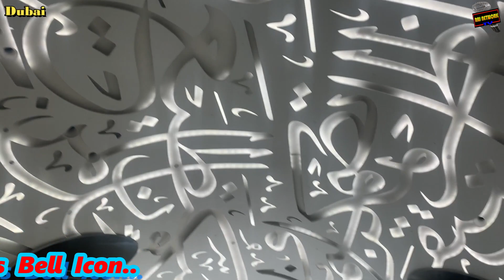Dubai Future Museum